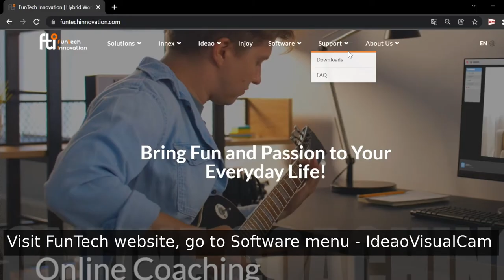How to Use Ideao DC400 in Microsoft Teams | FunTech Innovation